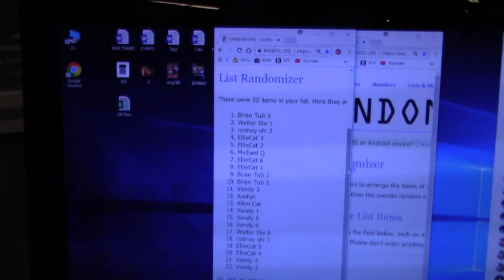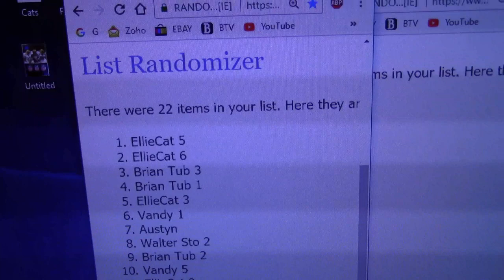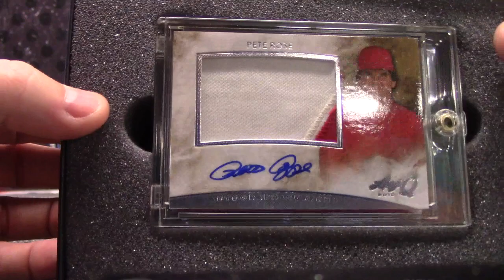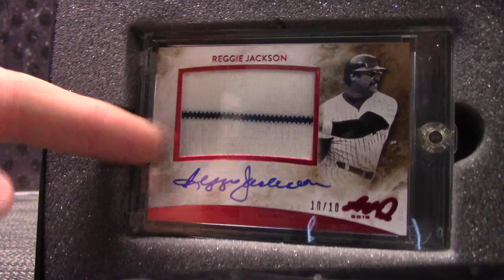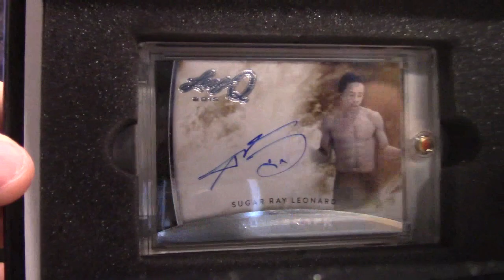2017 Leaf Q Box 'Random Letters' GB # 5